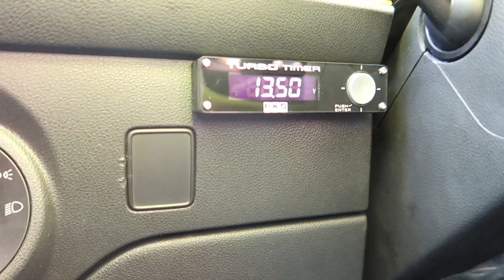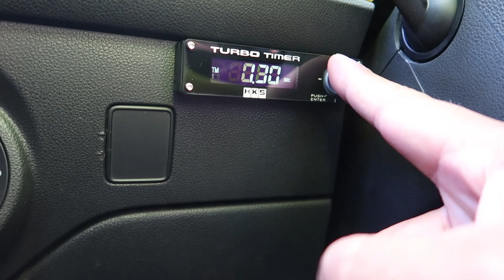NUEVO LIP Frontal y TURBO TIMER | Betito Padilla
CONTACTO PARA CODIFICACIONES: 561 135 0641 WHATSAPP

Instalamos el turbo timer en el taller de vagcom racer, y tambien johan me vendio el lip frontal del coche

Camara con la que Grabo
Filtro Alto Flujo Original